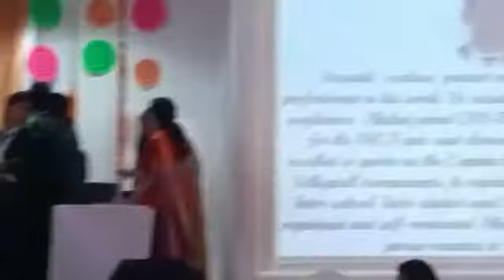Akshat's citation ceremony , yr.2017-2018.